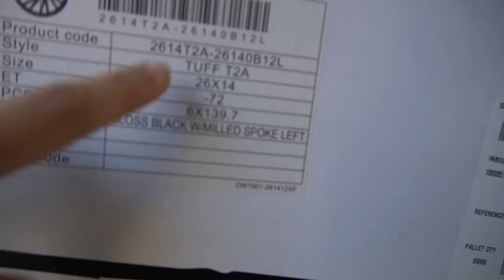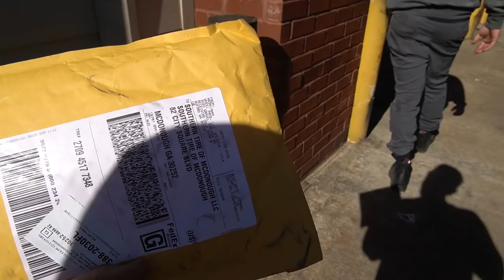SQUAT BOX GETS 26x14s!! DB 008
SOUTHERN TIRE
Location (82 City Square Blvd Mcdonough, Ga 30252)

BUILDS -
2014 Chevy Silverado *Lifted*
2017 Chevy Tahoe *Cammed*
2003 Chevy Cateye